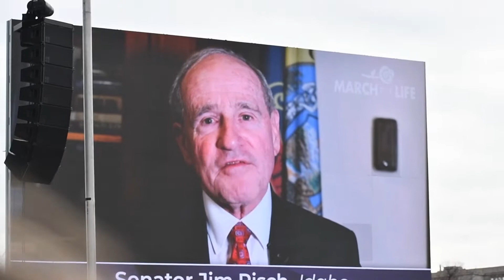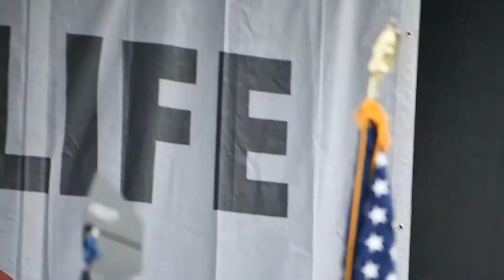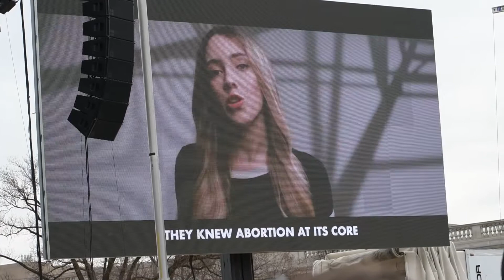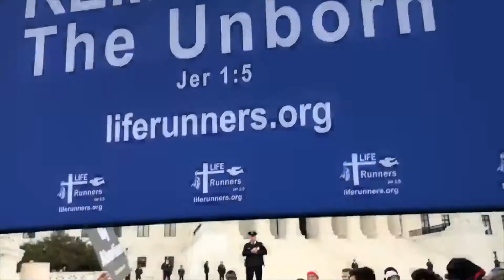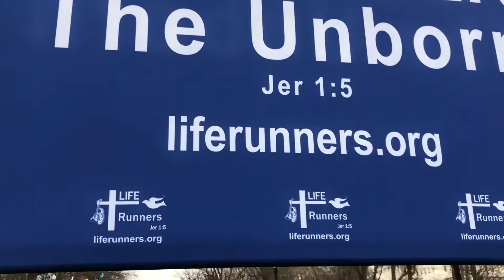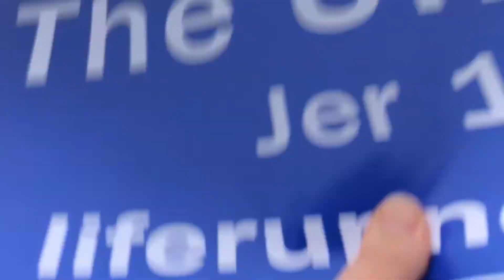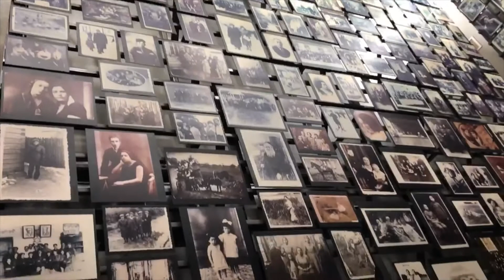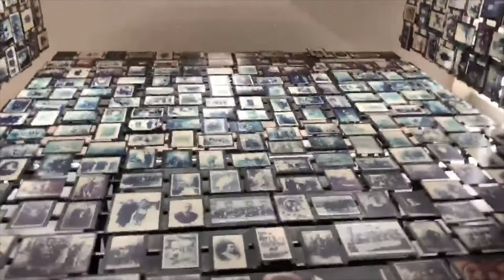March For Life & Sightseeing in Washington D.C.! 1.23.2020 - 1.26.2020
We participated in the Pro Life March in Washington D.C. this year & did some sightseeing around Washington D.C. afterwards.